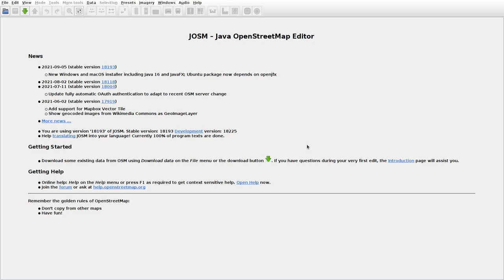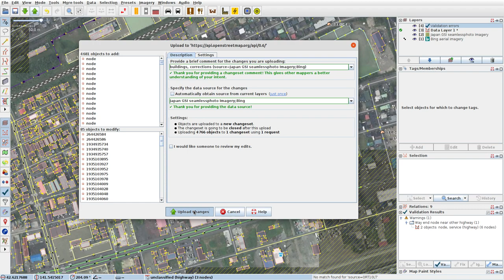JOSMrec0868 2021 09 23